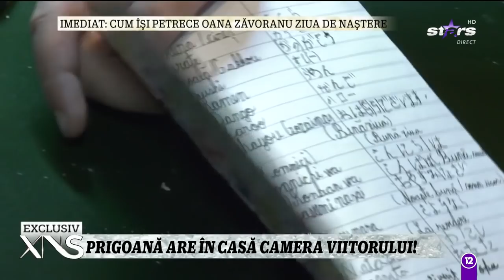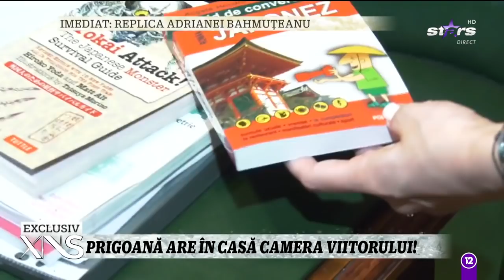Imagini în premieră din casa lui Silviu Prigoană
Silviu Prigoană ne-a deschis uşile casei sale şi şi-a prezentat cele mai importante obiecte personale!

Urmăreşte „Xtra Night Show” şi pe:
➠ TV Antena Stars, de luni până vineri, de la ora 22:30.